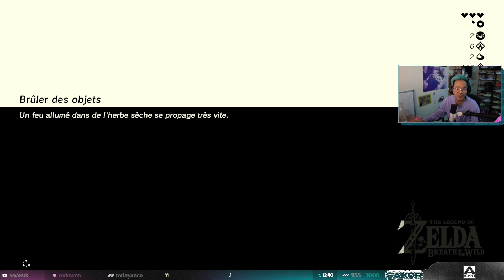ZELDA BREATH OF THE WILD EPISODE 2 : ON SE BALADE DANS HYRULE